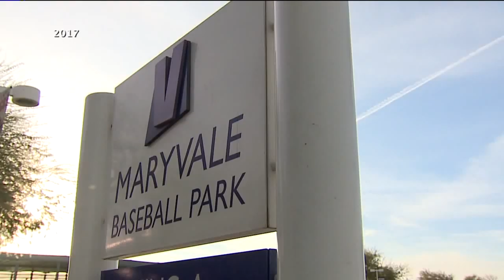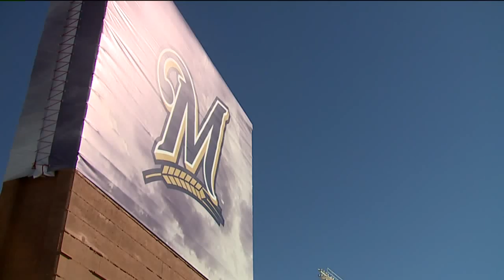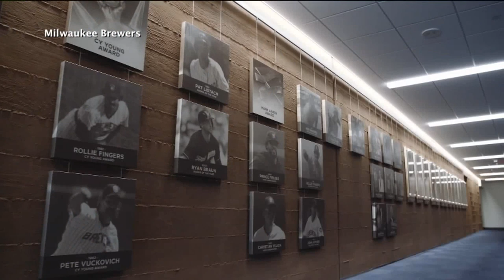New spring training complex a big hit with Brewers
It's always sunny in Arizona, except when it isn't. In previous years, the rain would wash out a day's work at spring training for the Milwaukee Brewers, but not anymore. The Brewers found that out on two days during spring training.